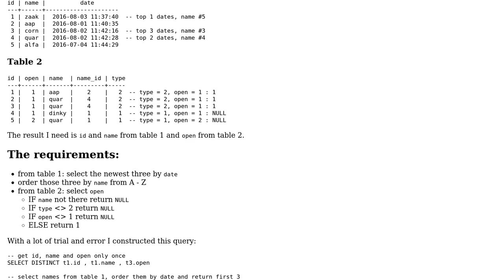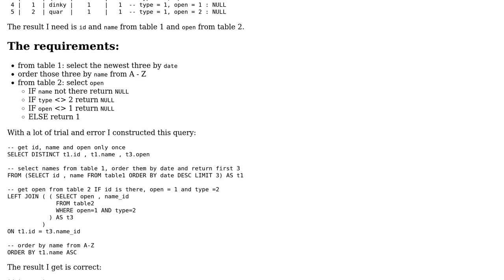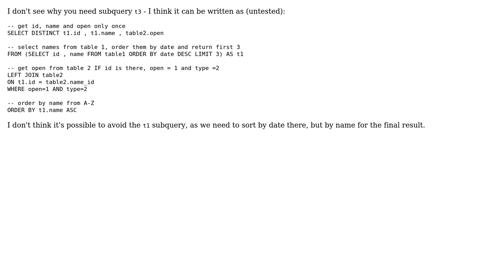Multiple SELECT with LEFT JOIN to order results (2 Solutions!!)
Multiple SELECT with LEFT JOIN to order results

With thanks & praise to God, and with thanks to the many people who have made this project possible! | Content (except music & images) licensed under CC BY-SA | Music | Images & others | With thanks to user Toby Speight user Michel user jglka and the Stack Exchange Network Trademarks are property of their respective owners. You are responsible for your own actions.